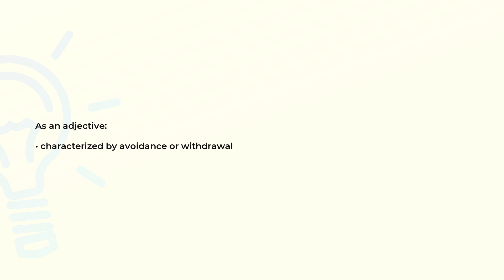What is the meaning of the word ABIENT?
Definition and spelling of the word ABIENT.

(00:00) Intro
(00:07) As an adjective
(00:15) Spelling

As an adjective (00:07):
• characterized by avoidance or withdrawal